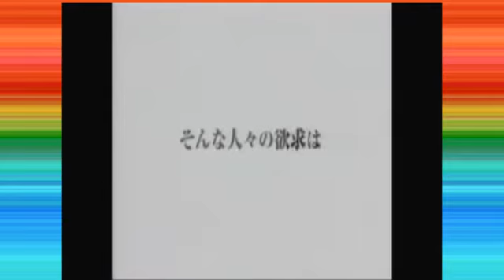Do Bitches Love Nunchuks? - DOA Xtreme Beach Volleyball - Pt 5